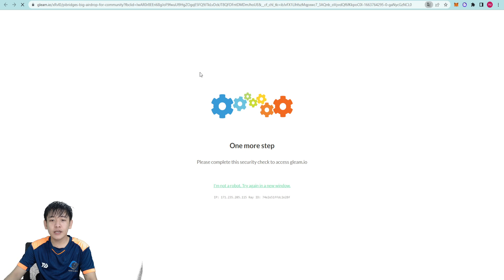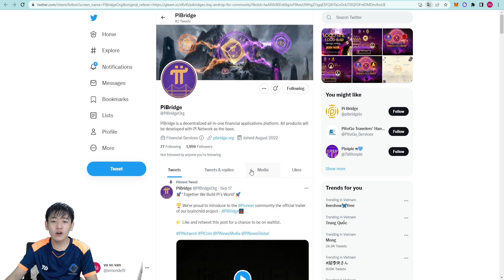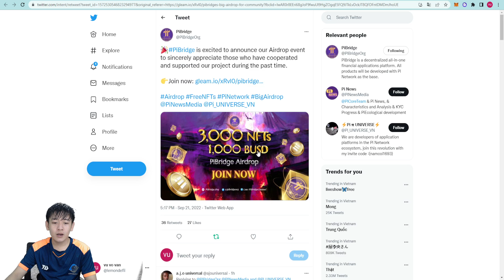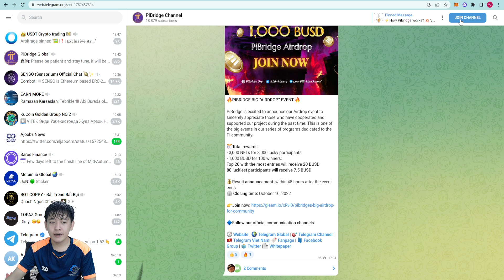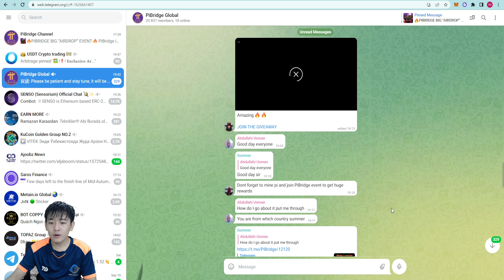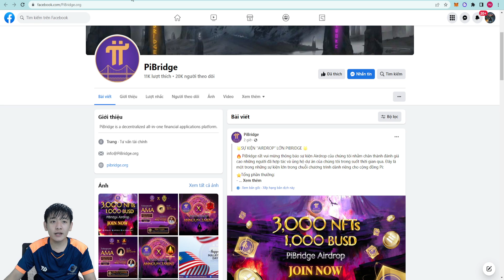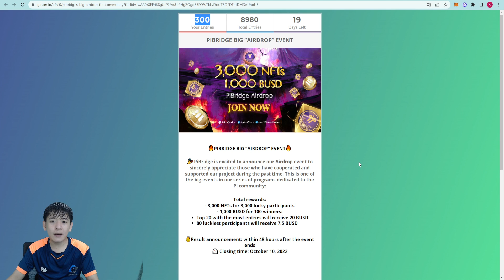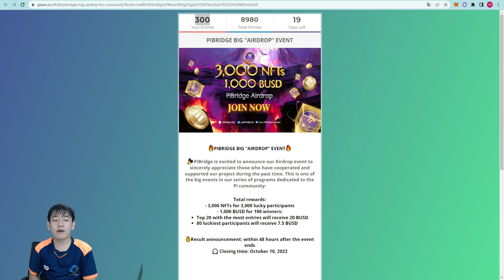Săn Kèo Airdrop PiBridge Cực Hot - Phần 2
⭐️Tổng phần thưởng:
- 3.000 NFT cho 3.000 người tham gia may mắn
- 1.000 BUSD cho 100 người chiến thắng:
Top 20 có số lượt tham gia nhiều nhất sẽ nhận được 20 BUSD
80 người tham gia may mắn nhất sẽ nhận được 7.5 BUSD

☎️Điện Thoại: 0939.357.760